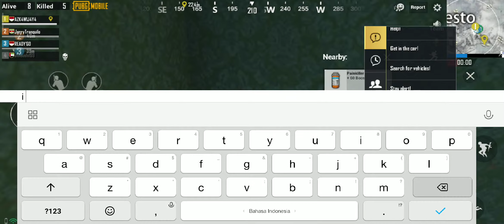Pubg Mobile Chicken Diner Part 2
Mabar Pubg Mobile Sambil Nunggu Sahur